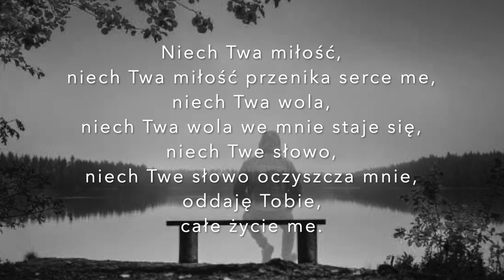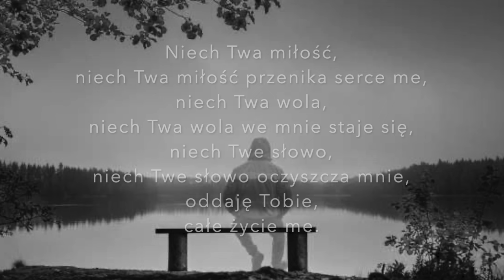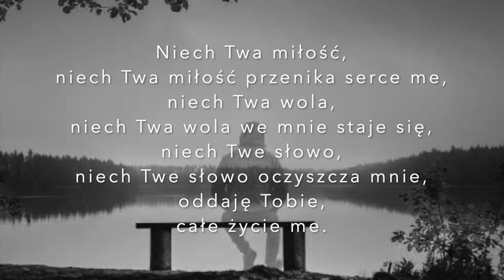Duchu Święty oddaję się Tobie